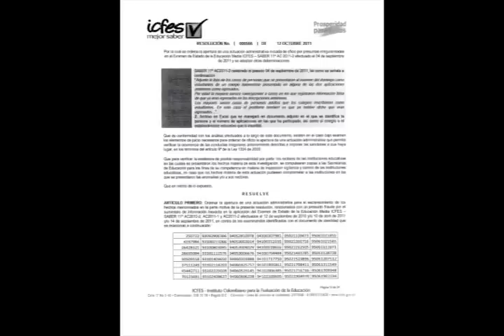RECTORA DEL COLEGIO SAN CARLOS ACLARA SITUACIÓN PRESENTADA ANTE INVESTIGACIÓN DEL ICFES.wmv